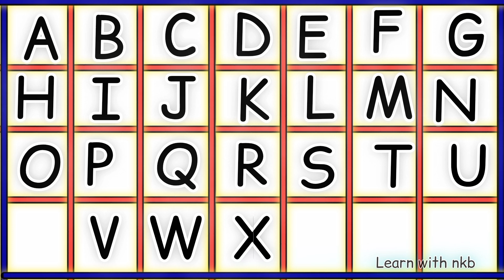A for apple 🍎 B for Ball 🏀 | Learn ABCD for kids | counting 1 to 100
Writing Practice a to z  | Small Letter Alphabet | A for Apple 🍎 | B for Ball 🏀 ABCDEF
a b c d handwriting practice for kids
handwriting practice
writing
cursive writing practice
writing alphabet
writing letters
writing practice
writing abc
cursive writing
alphabet writing
writing alphabets
writing alphabet letters for children
abc writing lesson
kids writing practice
alphabet writing lesson
abc writing
nursery rhymes for babies abc song
abc babies song
alphabet video for kindergarten
abc learn English alphabet
nursery alphabet learning video
a for apple b for ball bacchon ka
lkg abcd video abcd learn alphabet
a se anar alphabet
abcd English alphabet letter for nursery class
learn alphabet abc coloring and drawing
color name
writing practice for kids
alphabet writing practice
abcd writing
English alphabet
small letters
handwriting practice for kids